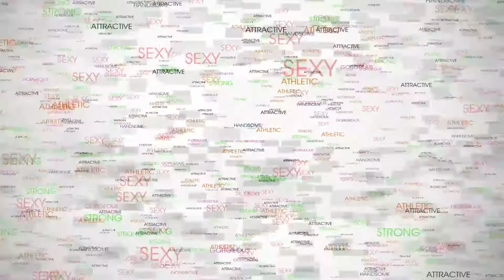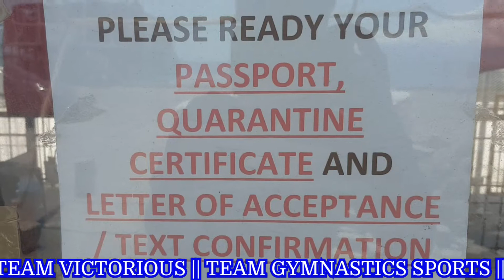ROAD TRIP BACK TO MY NATIVE PLACE || MANGYAN || ORIENTAL MINDORO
Thank you so much my ever-supportive and generous best friend @P&Q Grind for everything, so

TRUNKSTER FANATIC MEMBER
@Micheline Gundersen
@BEA MASON SIMPLE LIFE
@OyonG 36

TRUNKSTER SOCIETY MEMBER
@P&Q Grind
​@Jep Tsup Tsup
@Tin Amor
@Jonathan Eleponio
@Evelyn Ciocon
@Khun Kru Fe
@The Sibayan Tres Marias

SHOULD YOU WISH TO JOIN & GET ACCESS TO MR. TRUNKS PERKS JUST CLICK THE JOIN BUTTON AND CHOOSE ONE OF THE OPTIONS.

TRUNKSTER BESTFRIEND   PHP 899.00 /USD 14.99
TRUNKSTER FANATIC          PHP 129.00 /USD 4.99
TRUNKSTER SUPPORTER    PHP   99.00/USD 3.99
TRUNKSTER SOCIETY          PHP    49.00/USD 1.99